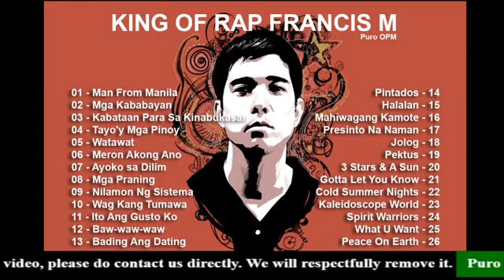Francis Magalona Master Rapper OPM